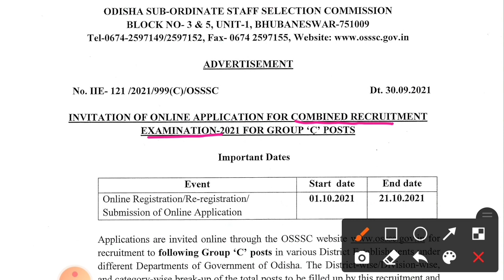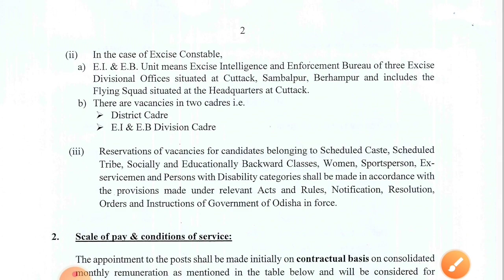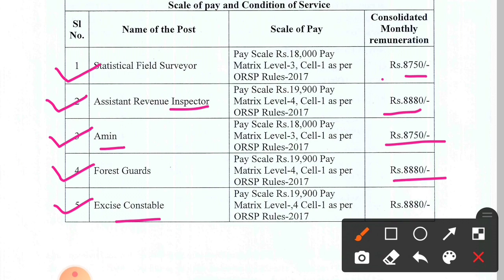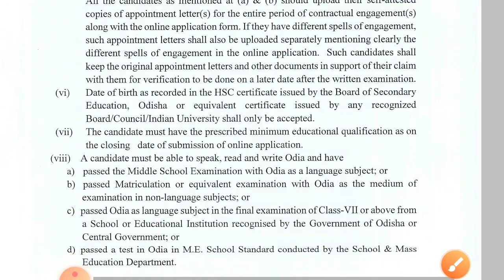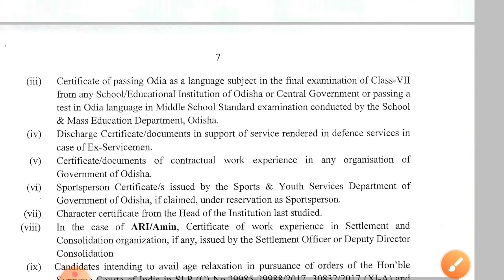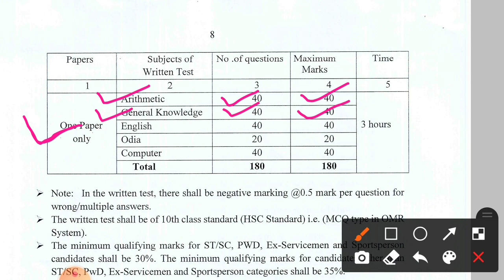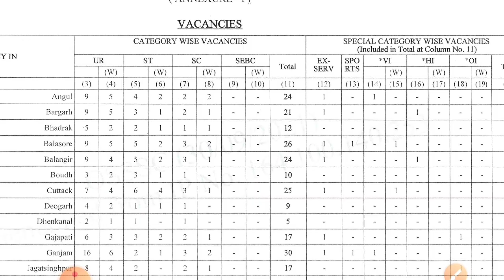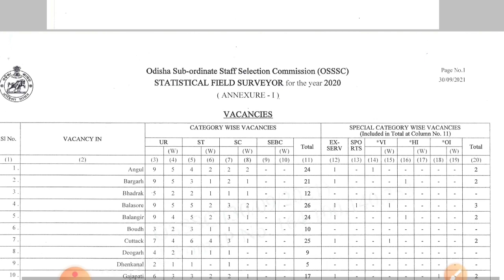ARI | AMIN | SFS | Forest Gaurd | Excise Constable Vacancy 2021